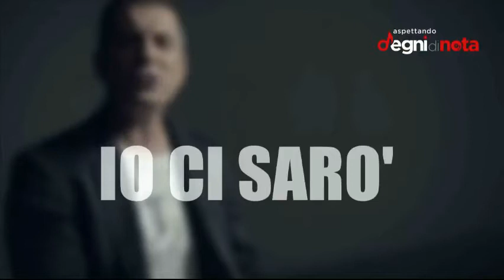ADDN 2021 22 3^ Puntata 22 Settembre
Aspettando Degni di Nota 2021/22.
Il meglio dei ragazzi, del Talent " Degni di Nota "giunto alla 5^ Edizione in onda su Teleromagna da Sabato 23 Ottobre, con Luca Bergamini, e tanti ospiti.